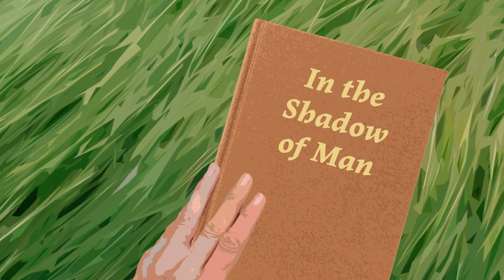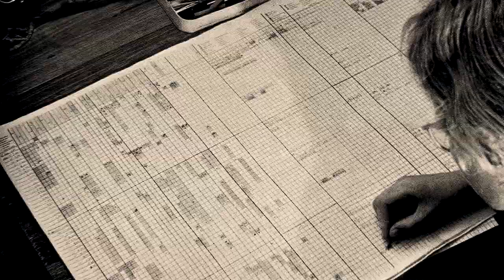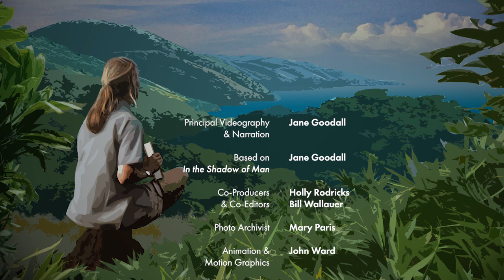Jane Reads 📖 In the Shadow of Man, Chapter 11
Dr. Jane Goodall’s account of her life among the wild chimpanzees of Gombe in her first book 'In the Shadow of Man' is one of the most enthralling stories of animal behavior ever written. Today, we reflect back on Jane's early discoveries through this special reading of Chapter 11, and look to the future of the Jane Goodall Institute's research and conservation for the next 60 years.

Learn more about Gombe60 and ongoing research in Gombe by the Jane Goodall Institute – now the longest running wild chimpanzee study in the world

Travel to Gombe with Jane via special readings of In the Shadow of Man chapters at janereads.janegoodall.org

This video is provided by the Jane Goodall Institute USA Communications & Partnerships team, and it is made possible by the generous support of the Jane Goodall Institute's family of donors, partners, and digital archive partner MediaValet.